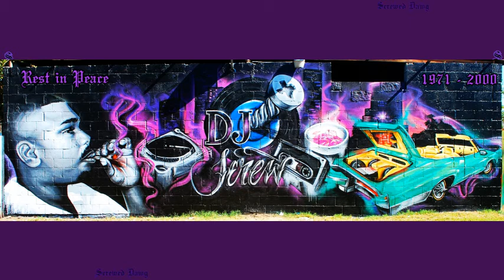DJ Screw - Back & Forth (Aaliyah) (Chopped & Screwed) 90s 🔩📼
dj screw I got jazz personality, G mentality, beats from Soul Train...